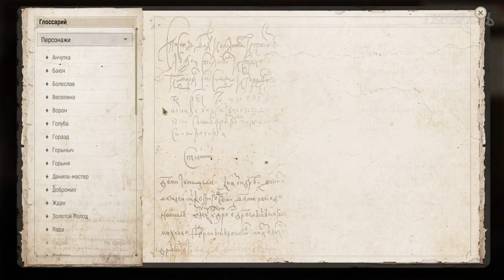Новое! Путь Алкоголика! Хулигана и тунеядца Ждана! The Tales of Bayun #13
Может ли плоский мир, стоящий на трёх демонах-медведях, жить спокойно? Конечно же нет!

Визуальная новелла The Tales of Bayun. Серия #13. Новое! Путь Алкоголика! Хулигана и тунеядца Ждана!